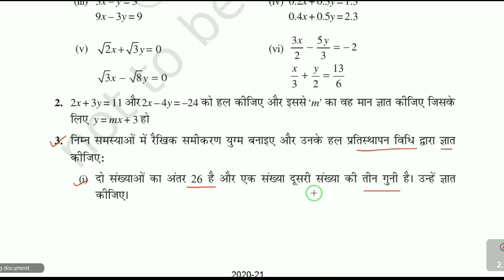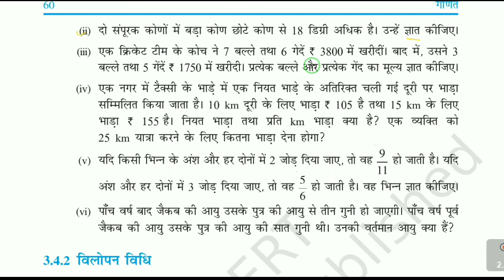प्रतिस्थापन विधि।प्रतिस्थापन विधि क्लास 10th।प्रतिस्थापन विधि से हल करें।rekhik samikaran class 10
इतना सरल तरीके से कोई नही समझा पायेगा।मुझे 100% विश्वास है आपको समझ मे आयेगा।।

My Equipments :-
My pan tablet -
My trypod-
My maths book-